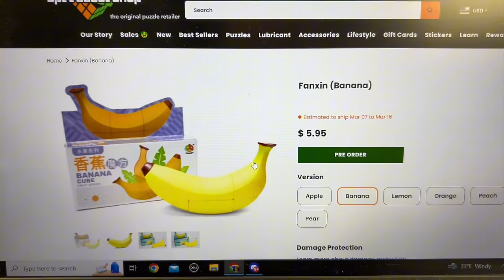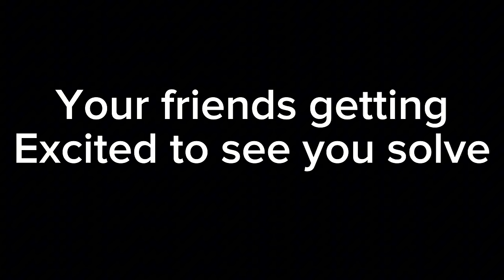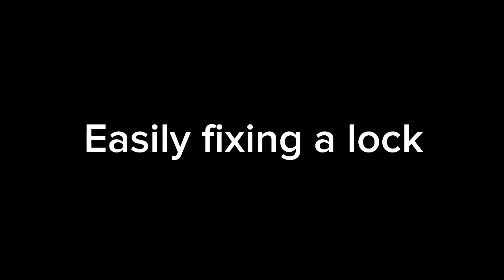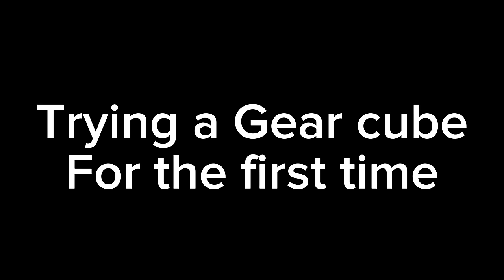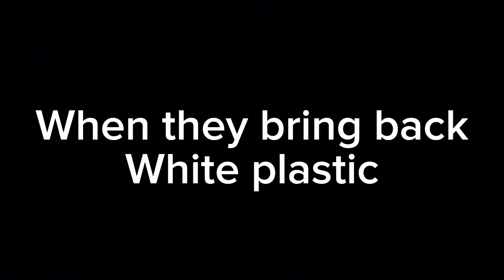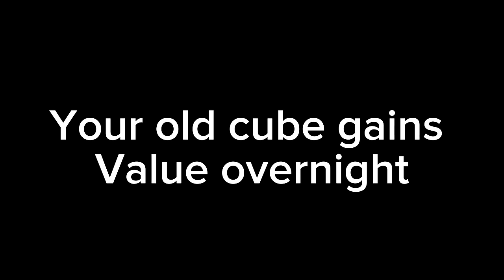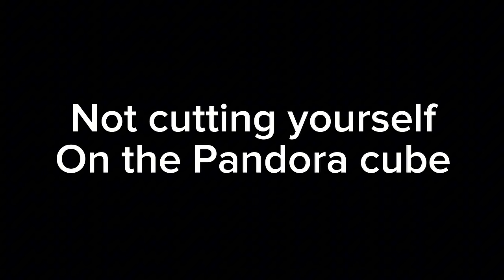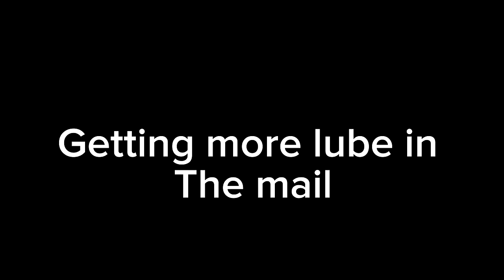Top 50 Things... Cubers LOVE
WE ARE GIVING AWAY 3 GAN 12’s!!! ITS FREE TO ENTER

For the second and third GAN 12: I'm giving this away to my top fan when the giveaway ends. See below:

Big thank you to SpeedCubeShop for sponsoring my giveaway and providing the GAN 12's. The giveaway winners will be announced on my community tab on 4.17.24

I hope you enjoyed this episode of me trying to be funny... lol